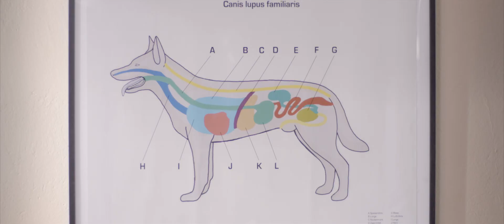Single-use plastics: are you ReadyToChange?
Life moves so fast that we don’t always have the time to think about the impact of the small, daily choices we make – like using a take-away coffee cup with a plastic lid or accepting a straw with our drink.

43% of all marine litter polluting our oceans is made up of just 10 types of single-use plastic items; food containers, take-away beverage cups and lids, cotton buds, cutlery (including plates, stirrers and straws), balloons and balloon sticks, packets and wrappers, beverage bottles, cigarette butts, sanitary products, and carrier bags. As soon as we’re finished using these items, they often end up in the natural world; washed up on beaches or submerged in our oceans. This litter negatively impacts ecosystems, biodiversity - and even human health.

This can’t continue. We need to be ready to change the way we think about single-use plastic.

The single-use plastic initiative is part of the EU’s broader Circular Economy agenda, including the world's first Plastics Strategy: an EU-wide drive to increase awareness about plastic waste and our transition towards a more sustainable, circular economy. The awareness-raising campaign has been launched to accompany and promote new measures to tackle the problem at its root cause, including reduction and collection targets, obligations for producers, and awareness-raising measures.